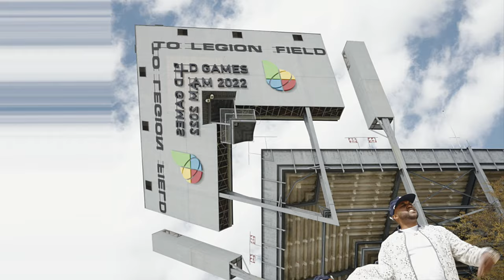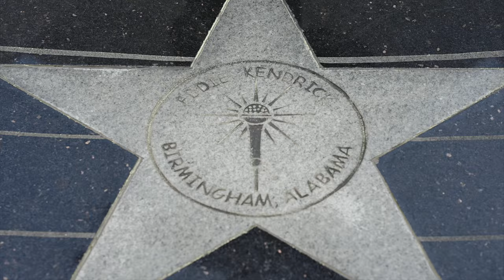Daniel Payne - Birmingham (Official Video)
Official Video for "Birmingham" by Daniel Payne from the ‘Players Only' album

Directed by Ben Jordan